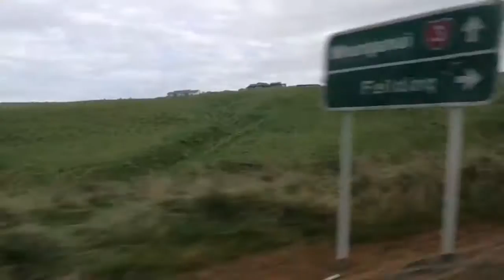En Carretera Por Nueva Zelanda | Bitácora Personal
Video #5
Después de llevar varios días aquídecidimos salir a explorar y ver qué nos espera en esta isla.
El viaje nos lleva a Wanganui y finalmente a Opunake. También nos topamos con la gran vista del monte Tarnaki.